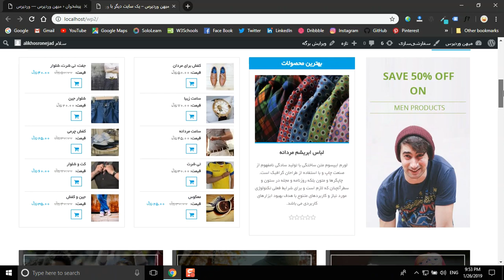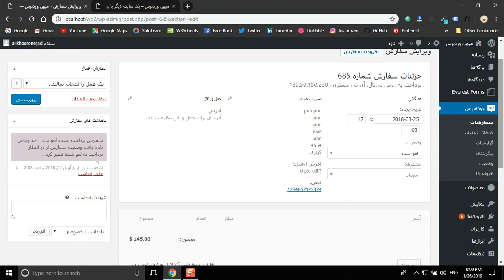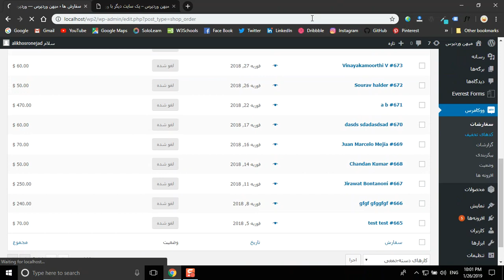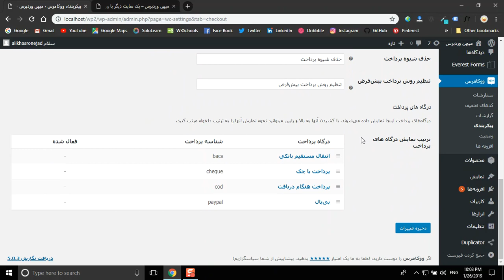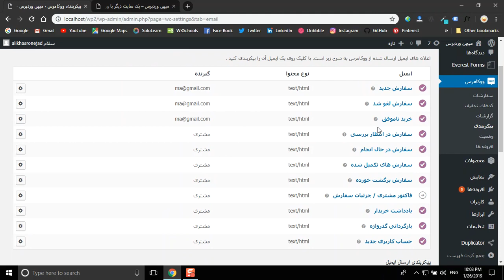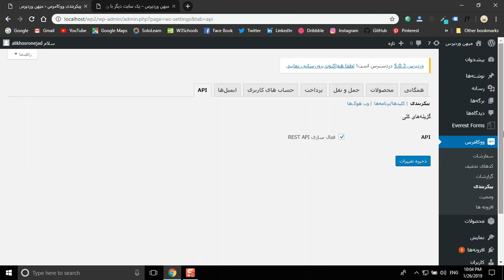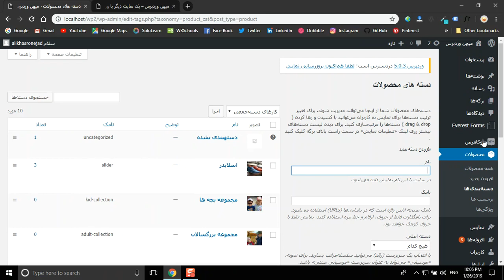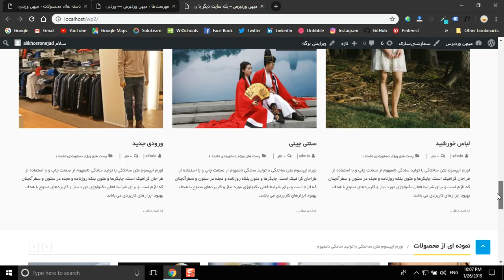WordPress Learning Course (Part 7)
Woocommers tutorial and tutorial along with setting up an online store with an easy install package